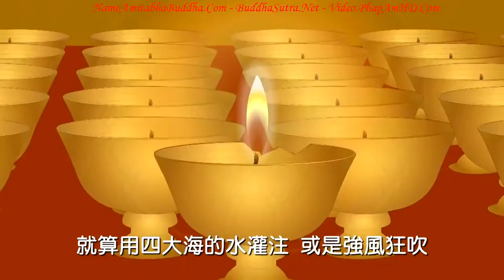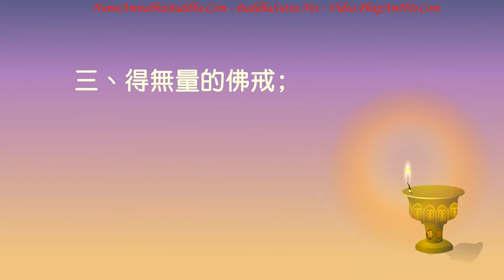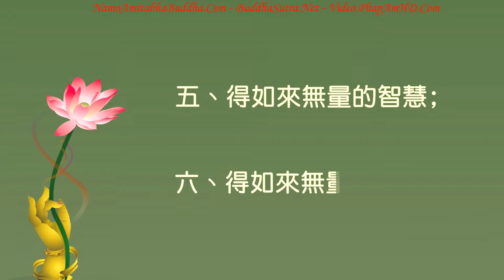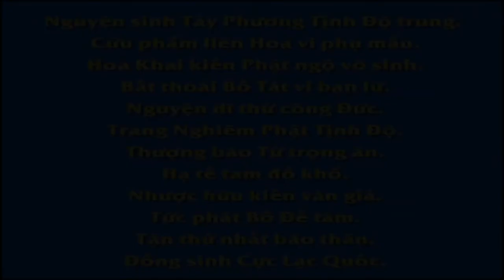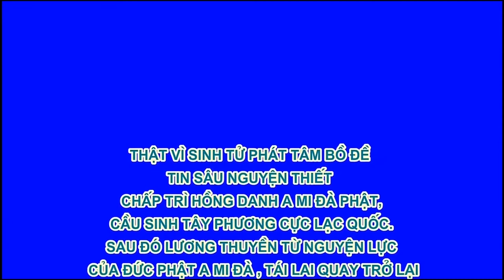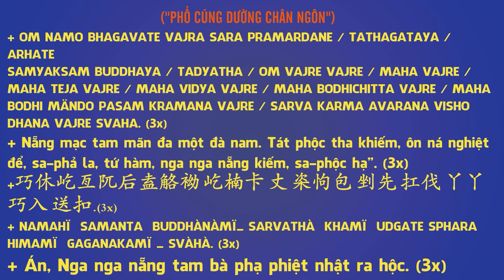台灣生命電視台製作【佛教動畫系列】佛教智慧故事：貧女點燈心誠不滅,Pháp Âm HD